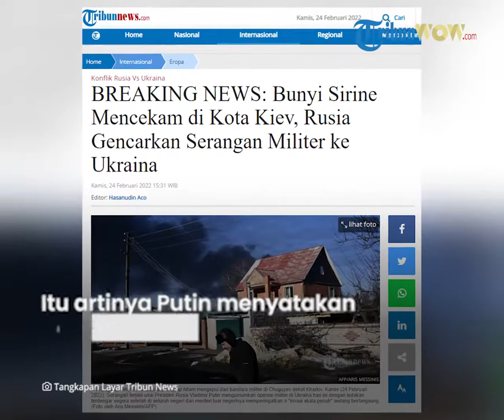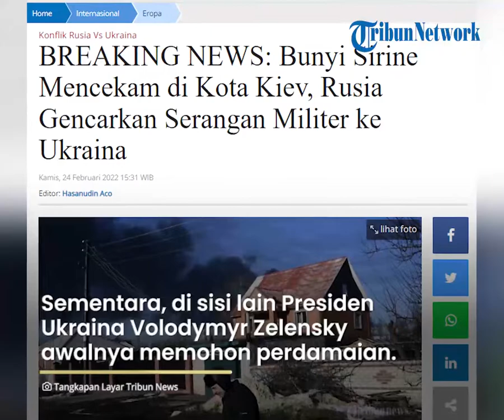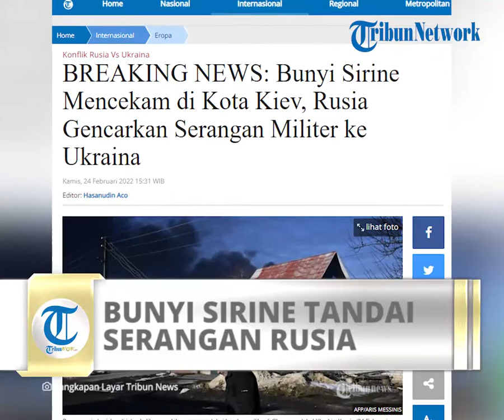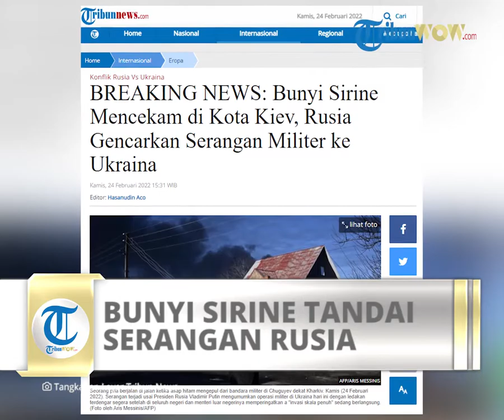Perang Rusia dan Ukraina Pecah: Rusia Gencarkan Serangan Militer ke Ukraina, Bunyi Sirine Mencekam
TRIBUN-VIDEO.COM, UKRAINA  - Sirine terus berkumandang di jantung kota Kiev, ibu kota Ukraina.

Hal tersebut jadi penanda perang Rusia dan Ukraina pecah.

Sebelumnya ledakan demi ledakan terdengar Kamis (24/3/2022) dini hari waktu setempat.

Sejumlah warga yang ketakutan sempat merekam ledakan yang nampak di langit Ukraina.

Presiden Rusia Vladimir Putin sebelumnya telah umumkan 'operasi militer khusus' di wilayah Donbas Ukraina.

Itu artinya Putin nyatakan memulai perang Rusia dan Ukraina.

"Kami memutuskan untuk meluncurkan aksi militer khusus yang ditujukan untuk demiliterisasi dan denazifikasi Ukraina," ujarnya.

Sementara, di sini lain Presiden Ukraina Volodymyr Zelensky awalnya memohon perdamaian dan menambahkan bahwa Ukraina akan mempertahankan diri dari segala upaya invasi.

"Jika mereka menyerang, jika mereka mencoba mengambil negara kita - kebebasan kita, hidup kita, hidup anak-anak kita - kita akan membela diri kita sendiri." ujarnya.

Kini Ukraina telah melakukan aksi-aksi membela diri dan meluncurkan serangan ke pasukan Rusia yang telah masuk ke wilayah Ukraina.

Warga mulai mengungsi.

Bandara Ditutup

Ukraina mengumumkan seluruh wilayah udara Ukraina ditutup untuk lalu lintas udara sipil, menurut pemberitahuan yang diposting kepada awak udara Kamis pagi, seperti dilaporkan Associated Press, Kamis, (24/2/2022).

Itu dilakukan Ukraina tak lama setelah Rusia mengumumkan operasi militer. Ledakan terdengar di sejumlah kota.

Sebuah situs web pelacakan penerbangan komersial menunjukkan bahwa El Al Boeing 787 Israel dari Tel Aviv ke Toronto tiba-tiba keluar dari wilayah udara Ukraina sebelum berbelok melintasi Rumania, Hongaria, Slovakia, dan Polandia.

Satu-satunya pesawat lain yang dilacak di Ukraina adalah pesawat pengintai tak berawak Global Hawk AS RQ-4B yang mulai terbang ke barat dari Ukraina setelah Rusia memberlakukan pembatasan penerbangan di wilayah Ukraina.

Sebelum pengumuman operasi militer atas Ukraina oleh Presiden Rusia Vladimir Putin, otoritas penerbangan Ukraina juga menyatakan beberapa wilayah udara di timur sebagai "daerah berbahaya" karena upaya otoritas penerbangan Rusia untuk menguasai wilayah udara.

Ukraina bertindak setelah Rusia mengeluarkan larangan lalu lintas udara sipil di wilayah udara di atas Ukraina timur.

Pengumuman Rabu malam waktu Kyiv menetapkan zona penyangga untuk lalu lintas yang dikendalikan oleh otoritas Ukraina untuk menghindari konflik yang berpotensi berbahaya dengan lalu lintas udara yang dikendalikan oleh otoritas Rusia.

Pekan lalu, pejabat penerbangan Ukraina memperingatkan pilot di wilayah tersebut untuk waspada terhadap otoritas Rusia yang mencoba mengambil kendali wilayah udara dan hanya mengakui pengendali Ukraina.

Asap terlihat di atas kota Kharkiv dan Odessa serta terdengar suara ledakan, seperti dilansir Associated Press, Kamis (24/2/2022).

Selain itu menurut laporan Associated Press, saat Putin berbicara sebelum fajar, ledakan besar terdengar di Kyiv, Kharkiv, Odessa dan kota-kota lain di seluruh Ukraina.

Sebelumnya, Presiden Rusia Vladimir Putin mengumumkan operasi militer di Ukraina dan dia memperingatkan negara-negara lain, setiap upaya untuk mengganggu tindakan Rusia akan mengarah pada “konsekuensi yang belum pernah mereka lihat.”

Dalam pidato yang disiarkan televisi, Putin menuduh Amerika Serikat dan sekutunya mengabaikan permintaan Rusia untuk mencegah Ukraina bergabung dengan NATO dan menawarkan jaminan keamanan kepada Moskow.

Dia mengatakan Rusia tidak berniat untuk menduduki Ukraina tetapi akan bergerak untuk "demiliterisasi" dan membawa mereka yang melakukan kejahatan ke pengadilan.

Dia mengatakan tujuan Rusia bukan untuk menduduki Ukraina.

“Saya punya beberapa kata untuk mereka yang merasa tergoda untuk mengganggu perkembangan yang sedang berlangsung, siapa pun yang mencoba menghalangi kita, apalagi menciptakan ancaman bagi negara kita dan rakyatnya harus tahu bahwa tanggapan Rusia akan segera dan mengarah pada konsekuensi yang tidak pernah terlihat dalam sejarah,” kata Putin. (*)

Sumber: AP/Kompas.TV/Tribunnews.com

Artikel ini telah tayang di Tribunnews.com dengan judul BREAKING NEWS: Bunyi Sirine Mencekam di Kota Kiev, Rusia Gencarkan Serangan Militer ke Ukraina,